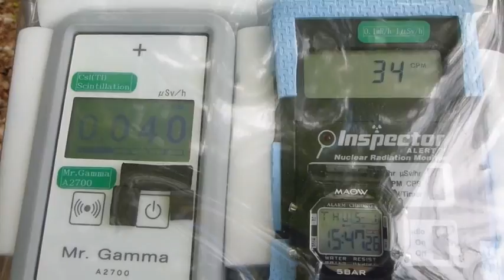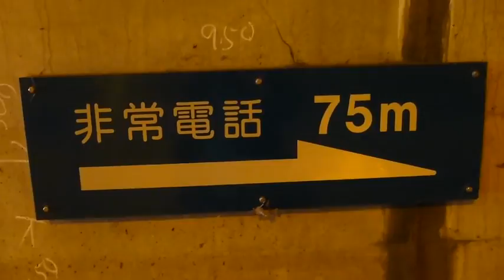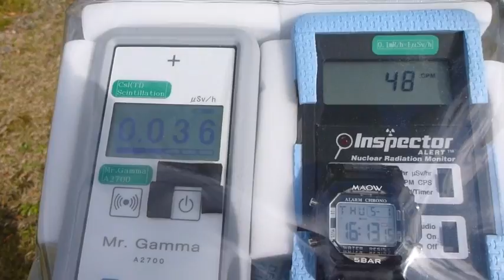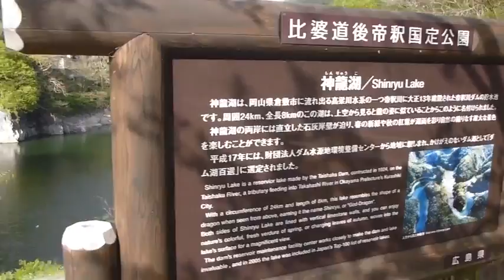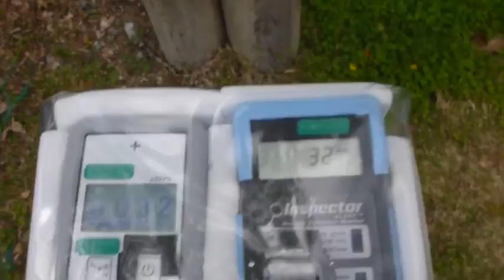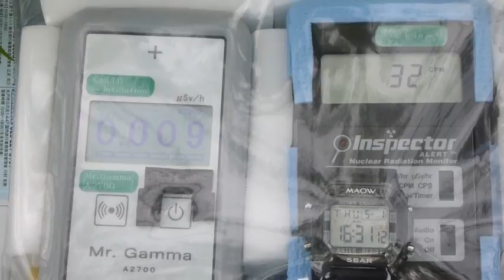Radiation measurement 広島・帝釈峡の放射線測定１ 20140501